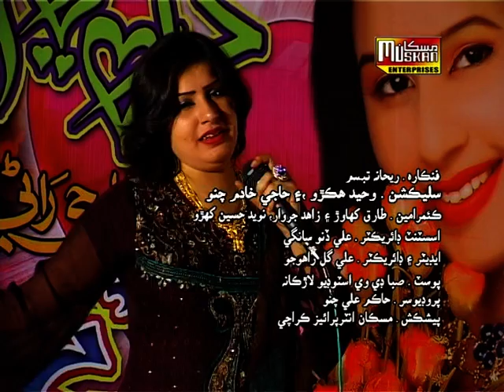رات روءڻ ۾ ڏيھن سڏڪڻ ۾ / ريحانا تبسم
? ( Official Sindhi Video ) | ? | Muskan Gold | 2022 |

◾️ 𝗦𝗼𝗻𝗴 :
◾️ 𝗦𝗶𝗻𝗴𝗲𝗿:
◾️ 𝗣𝗼e𝘁:
◾️ 𝗣𝗼𝘀𝘁:  Hakim Ali Channo
◾️ Producer: Hakim Ali Channo
◾️ 𝗣𝗿𝗼𝗱𝘂𝗰𝗲𝗱 & 𝗣𝗿𝗲𝘀𝗲𝗻𝘁𝗲𝗱 𝗕𝘆: Muskan Gold ®

Welcome to our music oasis, expertly curated by KMI Digital!
Unleash the full potential of your musical journey as we, at KMI Digital, navigate the intricacies of content management on this channel. As trailblazers in the music industry, our expertise extends beyond aggregation and monetization—we're your strategic partners in promoting your content across global Telcos and over 150 digital platforms. Join us, where your musical brilliance meets digital excellence. Elevate your sound with KMI Digital! 🎵✨

For Music Distribution, MCN, and promotion contact Now:-

🌐 𝗖𝗼𝗻𝗻𝗲𝗰𝘁 𝘄𝗶𝘁𝗵 :  Muskan Gold

👉 Likee -

© Copyright Information:
• All Rights of , logo, audio & video are reserved by Muskan Gold